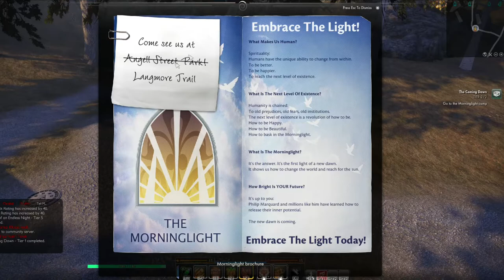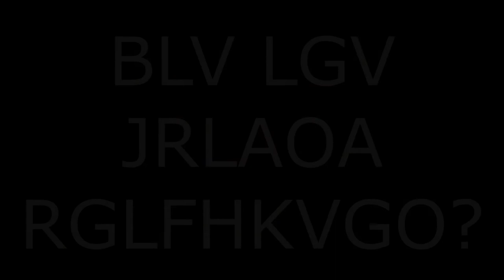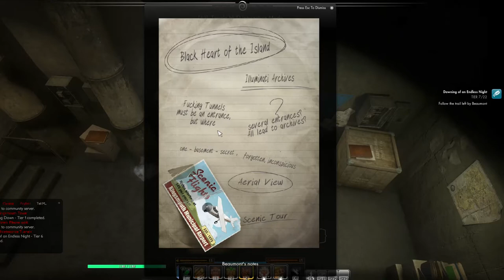I Ate a Bee Episode 18: Cassandra Truths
Dead Tom is Dead.

Episodes will be released on Mondays, Wednesdays, and Fridays, along with short-form lore series Questions and Answers. Questions goes up on Thursdays, with the corresponding Answers on the following Tuesday. Questions attempts to be as free of spoilers as possible, if you're following along with these videos.